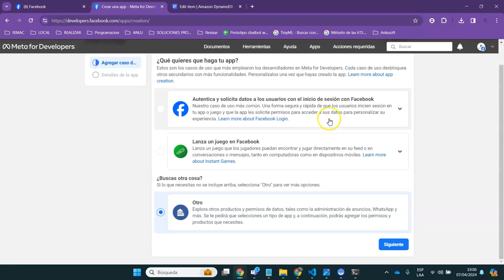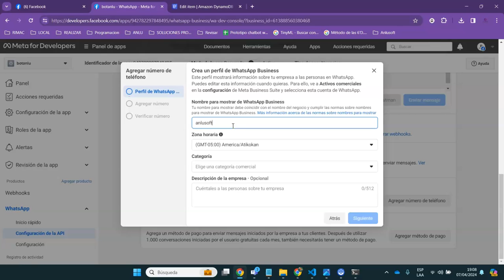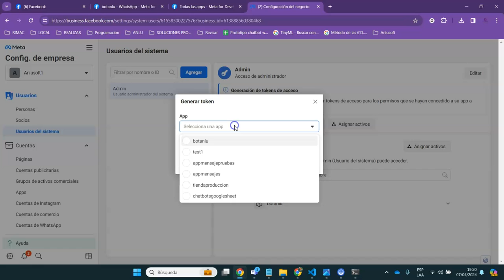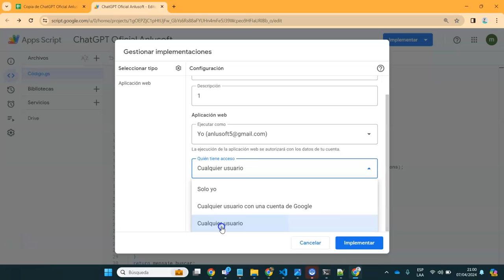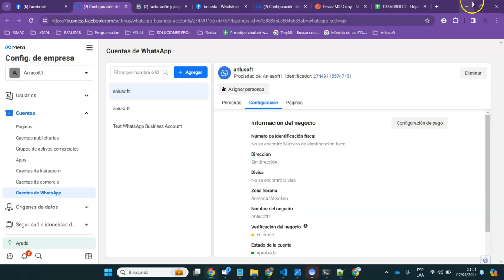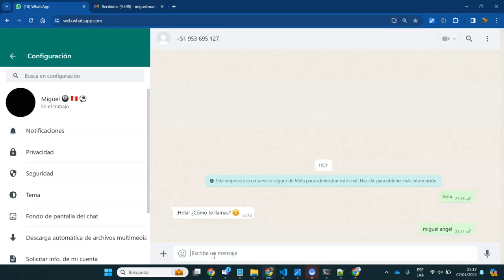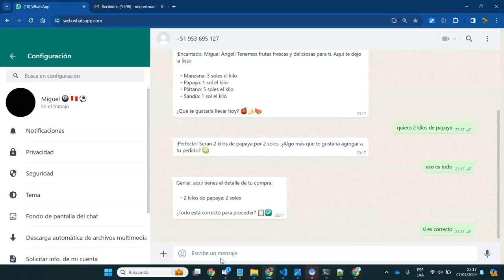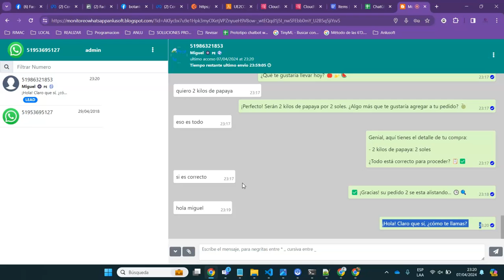Crea un BOT Gratis con API Whatsapp Business + chatgpt + Google Sheet Paso a Paso